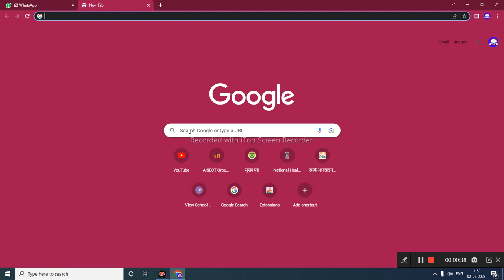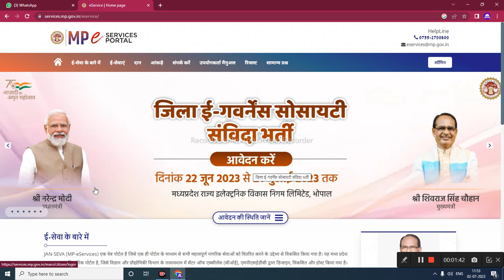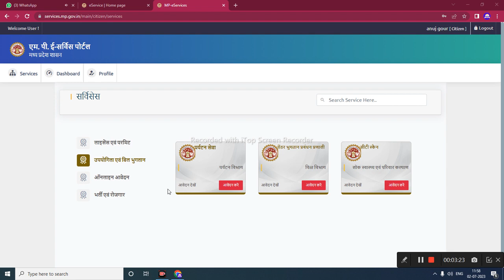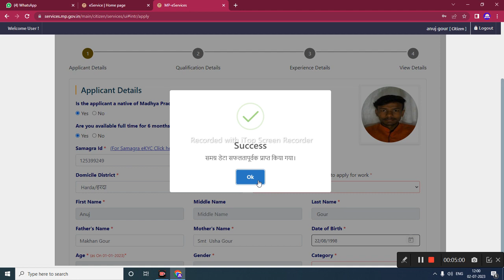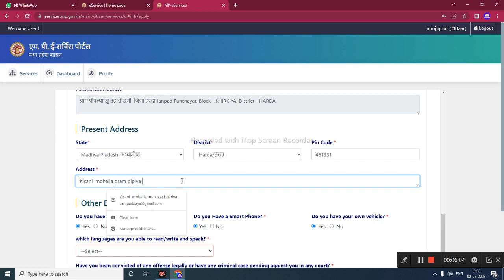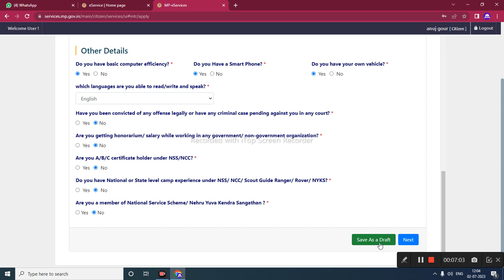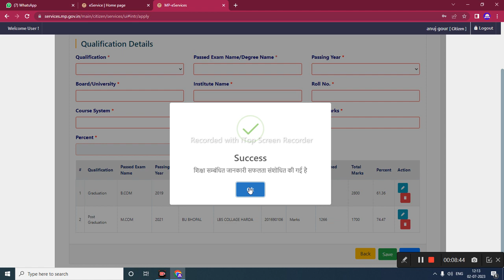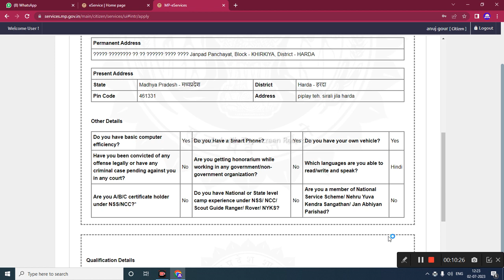live जन सेवा मित्र भर्ती आवेदन कैसे करे | jan seva Mitra online registration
My others social media link follow

      😍DIPESH GOUR😍